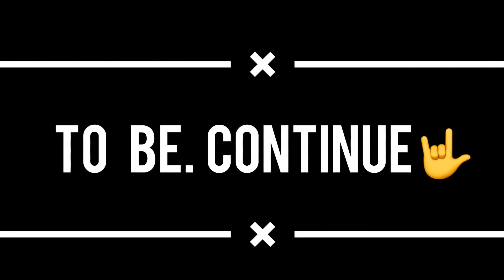Chandigarh to Delhi & || Bagdogra || new Blisseleven || Gillwithvlogs 11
Bliss Eleven Presents
 || Vlog 13 ||  hope you guys going to enjoy . Keep sharing and supporting.